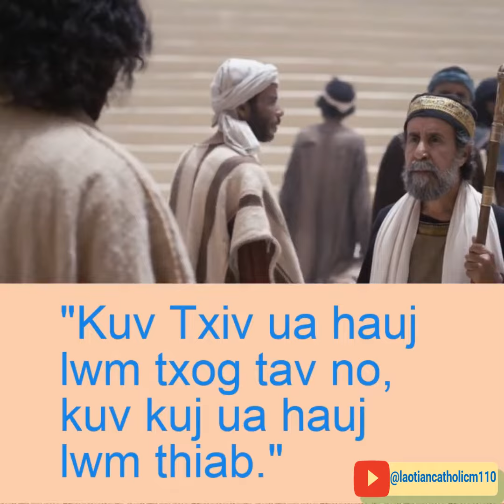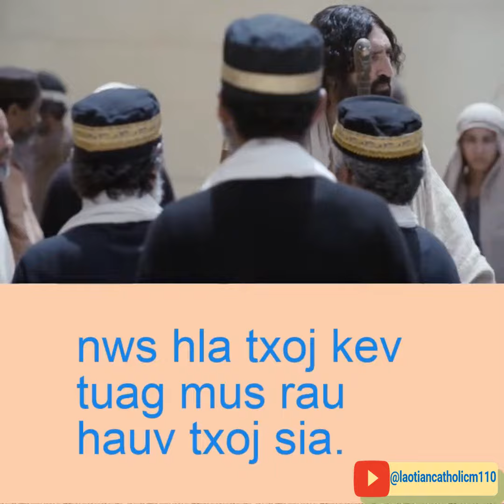Lub MooZoo raws li Zam 5:17-30